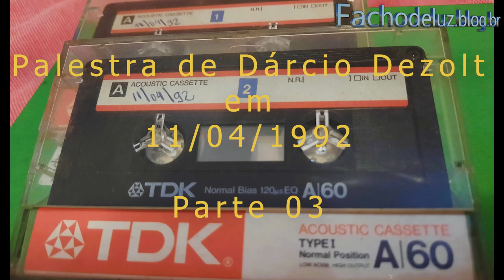Palestra 11/04/1992 - P03